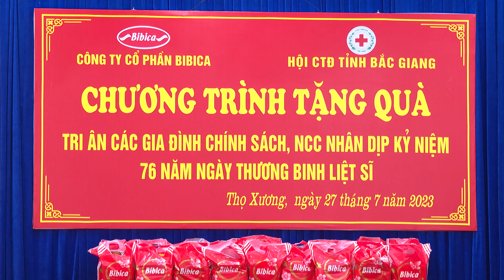HỘI CHỮ THẬP ĐỎ TP PHỐI HỢP TỔ CHỨC TRAO QUÀ CÁC GIA ĐÌNH CHÍNH SÁCH 2 PHƯỜNG XÃ THỌ XƯƠNG, TÂN MỸ